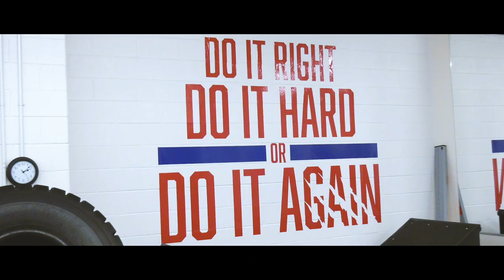Rogers proudly presents The Wildcats Way | Ep. 1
We're teaming up with Rogers to give a lucky fan the chance to win an ‘Ultimate Fan Experience’ prize pack

All season long, Rogers is also bringing you a behind-the-scenes look at "The Wildcats Way" — an in-depth series exploring the culture and people that define what it means to be a Wildcat.